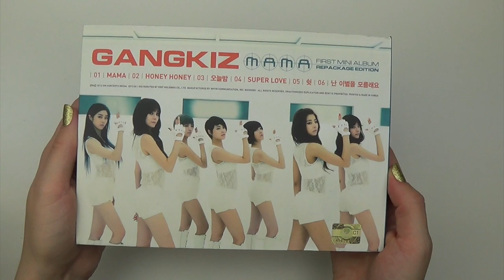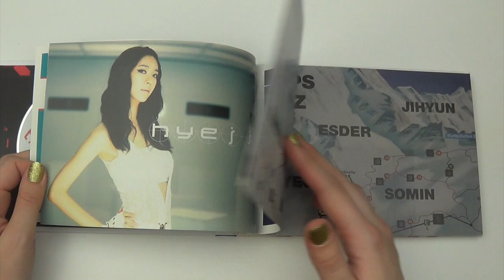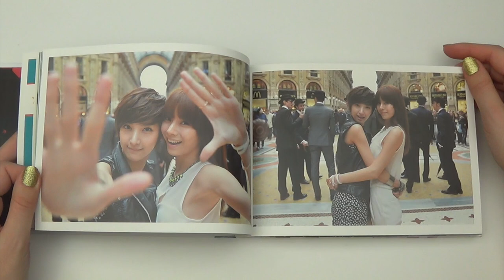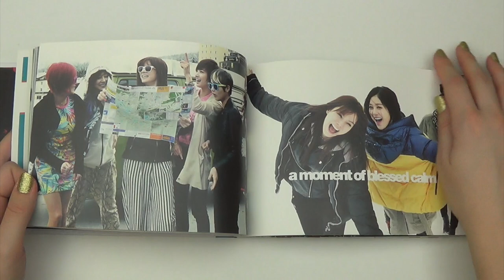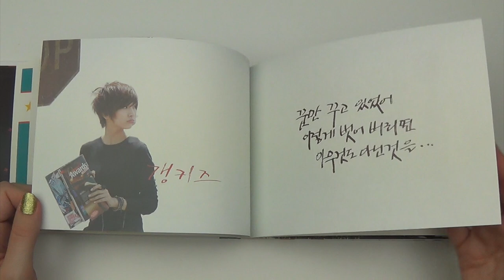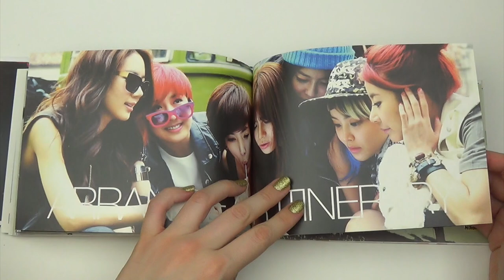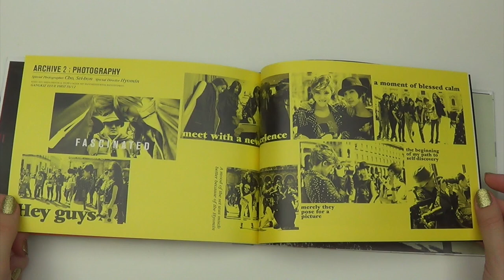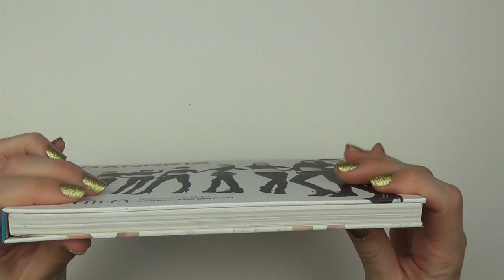Unboxing Gangkiz 갱키즈 1st Korean Mini Album Repackage MAMA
Unboxing/Review of Gangkiz 갱키즈 First Korean Mini Album (Vol.1) We Became Gang Repackage MAMA.
Bought from Music Korea in Myeongdong, Seoul.

Tracks on the CD:
1. MAMA
2. HONEY HONEY
3. 오늘밤
4. 슈퍼러브 (SUPER LOVE)
5. 쉿!
6. 난 이별을 모를래요